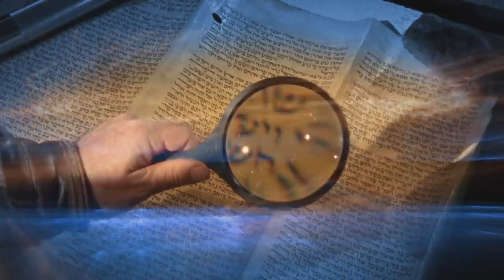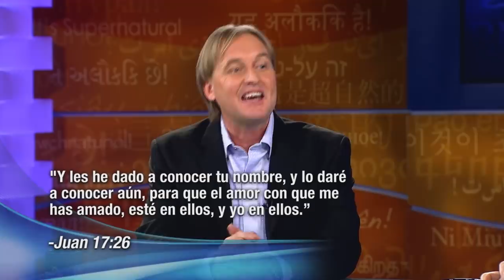Bautismo Sobrenatural de Amor | Leif Hetland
Deseamos que sea equipado en el llamado de Dios para su vida. ¡Aprenda con los mejores maestros de todo el mundo!
Leif Hetland recibió un bautismo de amor del Cielo, y ahora este amor se filtra donde quiera que él va. La atmósfera se vuelve tan poderosa que más de un millón de musulmanes han experimentado a Jesús de manera sobrenatural. Esto es algo que el dinero no puede comprar.
EsSobrenatural SidRothEspañol Te invitamos a que sigas nuestra ÚNICA página oficial de Facebook para que te conectes con nuestra comunidad